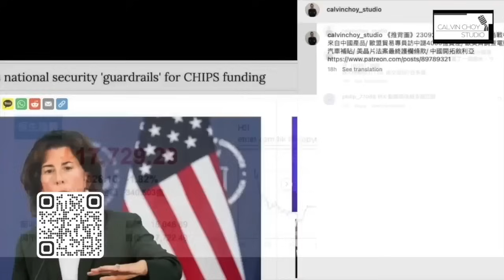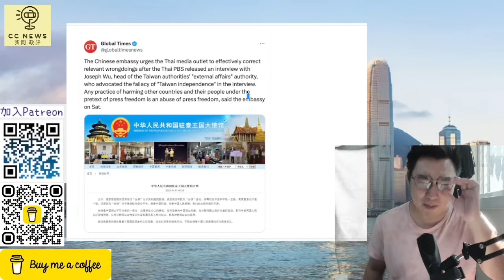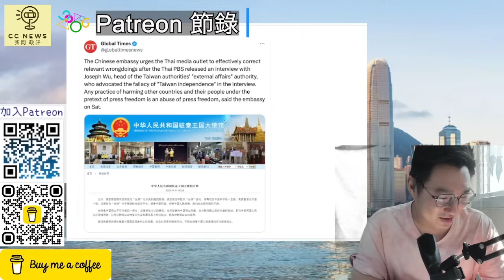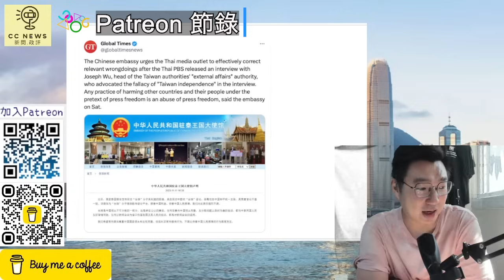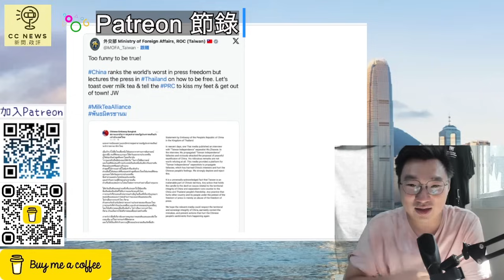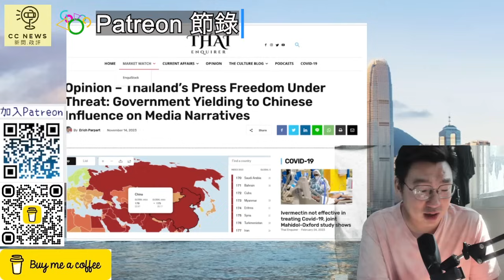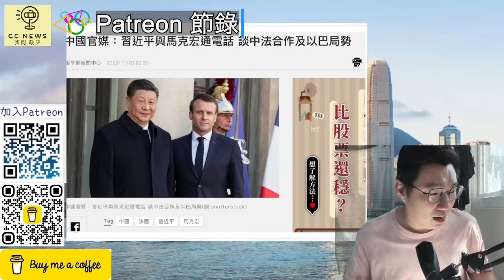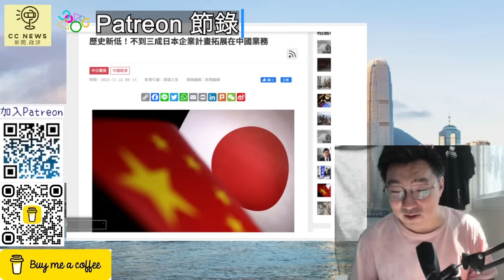（Patreon節錄20231231） 中共施壓，下架泰國公視吳釗燮專訪/ 歐盟反補貼調查/ 習近平馬克宏通電歡迎法國產品與企業/ 日本企業在中國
從12月24至12月31日，加開Patreon 7日試聽，歡迎各位指點。祝大家聖誕新年平安。